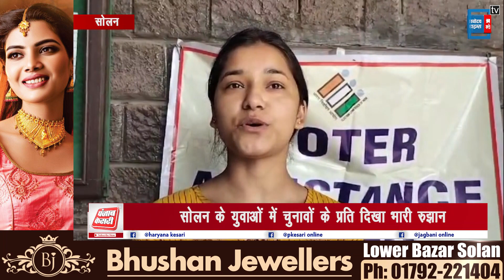कई युवाओं ने पहली बार वोटिंग की, वोटिंग करने के बाद उन्होंने ख़ुशी जताई